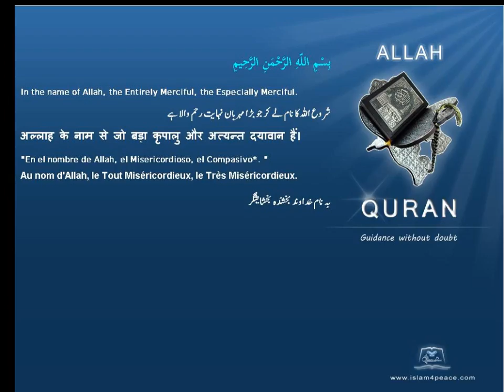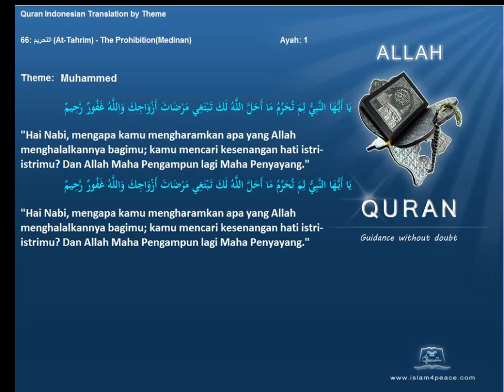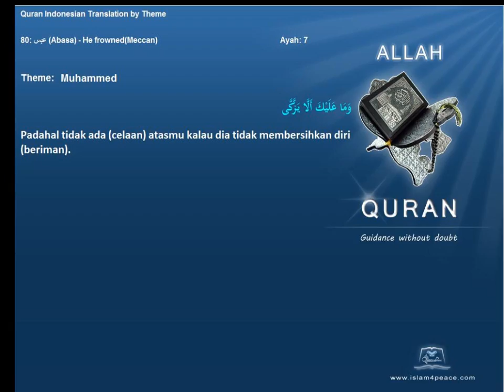Quran by Theme Indonesian Muhammed Islam4Peace com